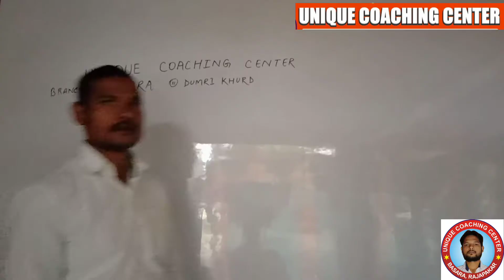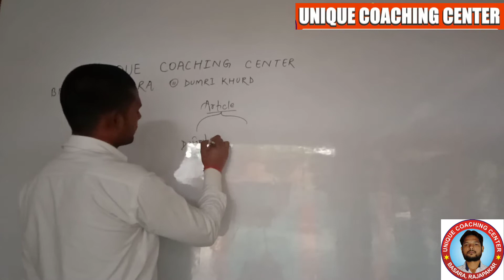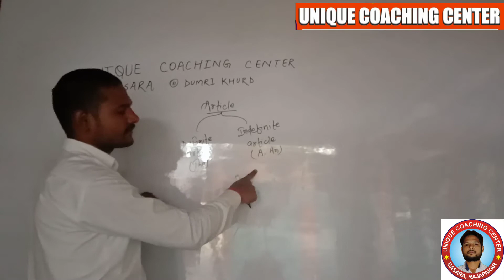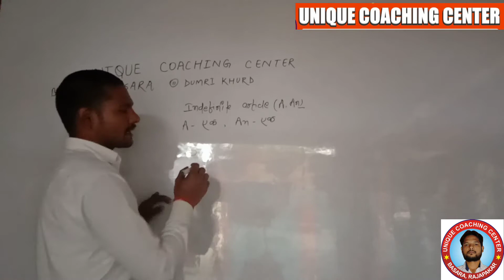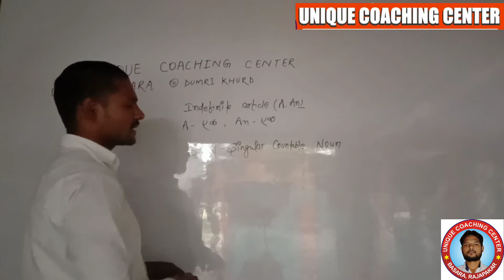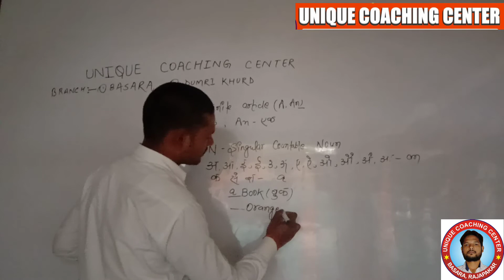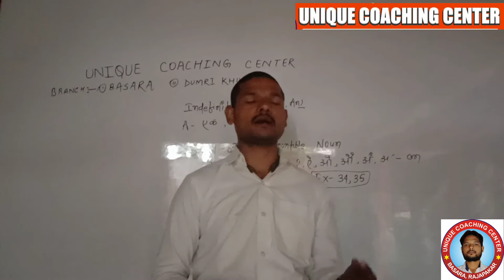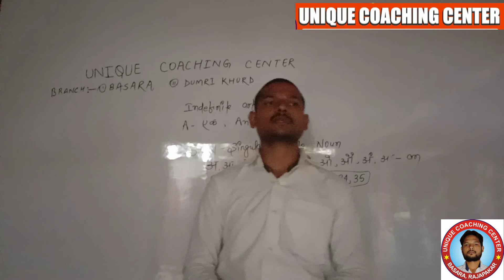Articles by Divyanshu Dev ll Unique coaching centre Basara and Dumri khurd ll Basic English Grammar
ABOUT
Hey friends, This is the official youtube channel of NATURE FIELD PUBLIC SCHOOL. it's situated in the Basara village of Rajapakar block. keep support and stay tuned with us by subscribing our YouTube channel.

RESPECT
LOVE YOU ALL FRIENDS ❤️